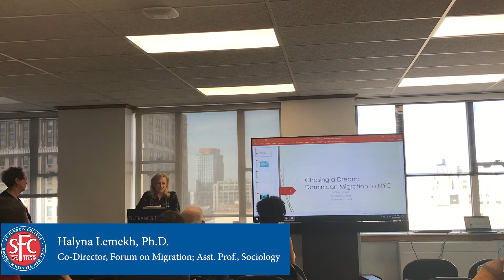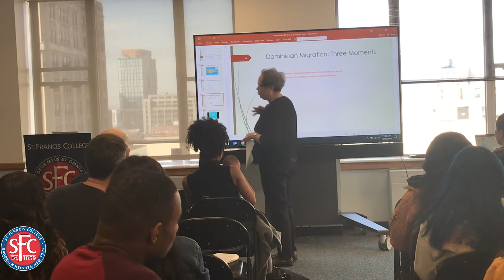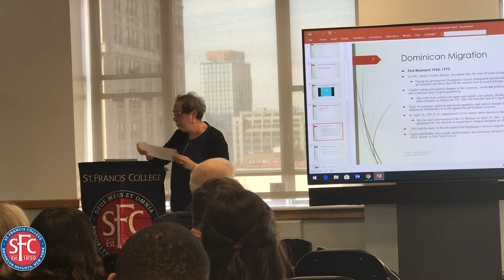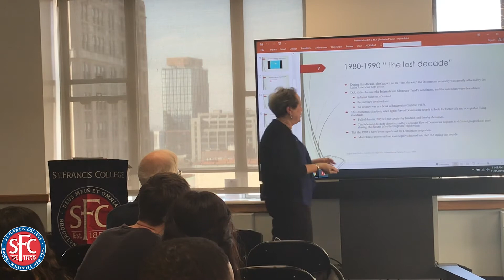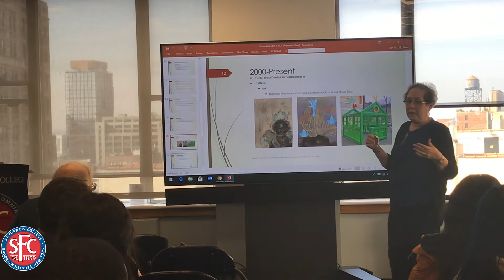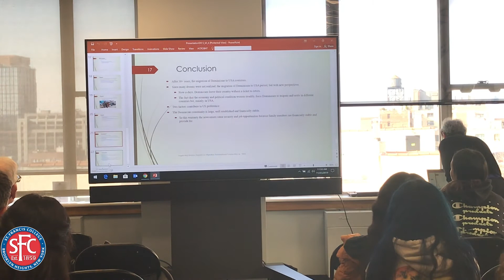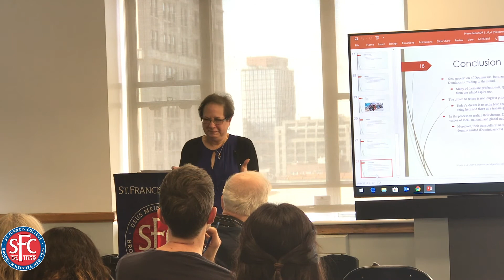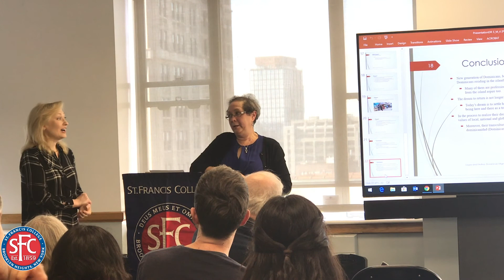Forum on Migration Presents: Dr. Sintia Molina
Dr. Sintia Molina, SFC Spanish Language Coordinator,  discusses the dream Dominican migrants came to fulfill in the U.S. and NYC.